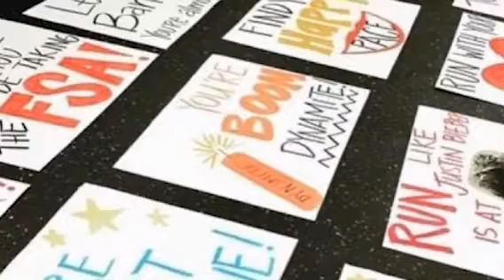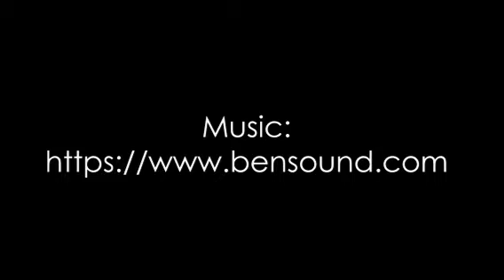Final Video Story